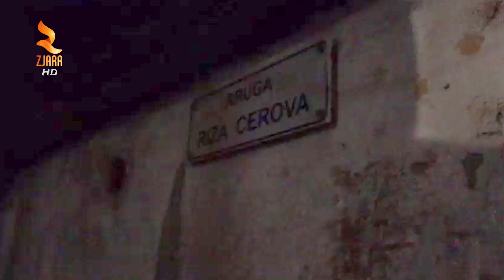Tiranë, ndriçimi publik: Banorët e Rr. Riza Cerova pa ndriçim rrugor